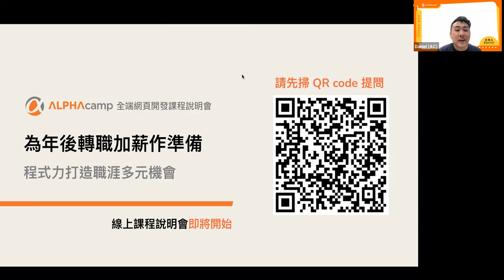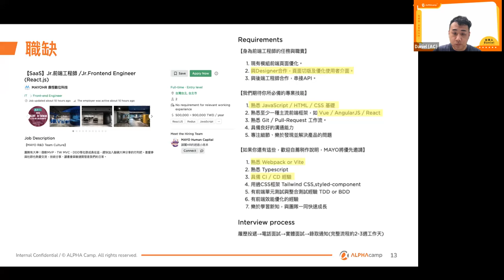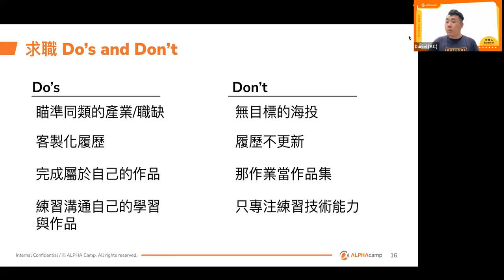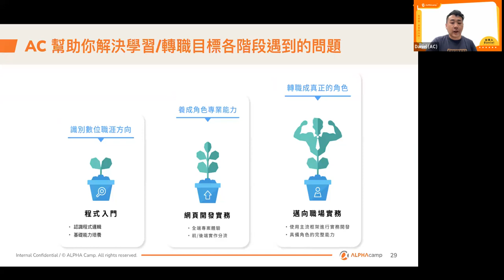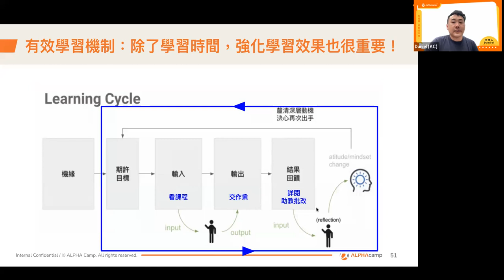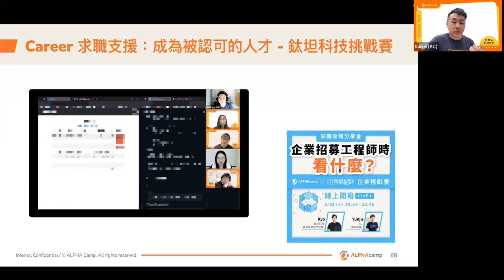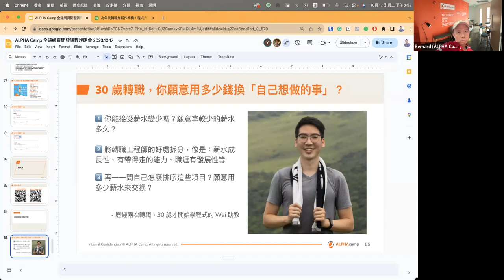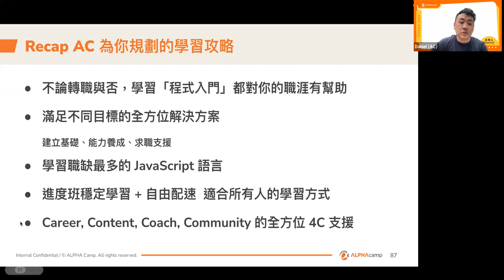為年後轉職加薪作準備 程式力打造職涯多元機會｜全端網頁開發課程說明會｜ALPHA Camp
🙋‍♀️給剛認識 ALPHA Camp 的朋友的

1. 🤔ALPHA Camp 是誰？
ALPHA Camp 是創新你職涯的線上學校，使命是「是透過線上科技教育，幫助人們持續建立在數位時代成功所需的技能，思維以及社群。」

2. 🤔ALPHA Camp 在做什麼？
我們透過全方位系統化的全端 Web App 開發 線上課程，以「培育人才」為核心，用新創的精神、態度、方法來縮短教育、人才、與產業三者之間的落差。

3. 🤔要怎麼知道我適合上什麼課？
ALPHA Camp 全端開發線上課程，依照職涯和學習目標不同客製化路徑，想知道自己適合從哪開始學習，可以花3分鐘做個小測驗 👉🏻

4. 🤔我想獲得學習地圖與優惠
請在看完此影片後點擊連結給予我們回饋，即可獲得學習地圖與優惠資訊 👉🏻

0:00  開場、認識聽眾
3:20  以終為始：如何轉職軟體工程師 - 職缺
12:00  以終為始：如何轉職軟體工程師 - 履歷
16:30  以終為始：如何轉職軟體工程師 - 面試
30:50  以終為始：如何拓展職涯可能性
33:55  ALPHA Camp 課程教什麼
39:57  Content 系統性規劃的教材、圖文為主方便查找、也有影片輔助
50:38  Coaching 進度制學習與自由配速
1:02:00  Community  社群交流、同儕幫助你維持學習動力
1:05:00  Career 求職支援與求職小組
1:07:40  ALPHA Camp 的學習機制如何解決轉職學習痛點
1:08:00  課程費用
1:10:10   新手村萬元挑戰：限期通過獲得萬元獎金
1:13:40  Q&A - 非本科學習要到什麼程度才能符合市場需求
1:17:30  Q&A - 景氣低落與非本科大齡轉職
1:24:45  Q&A - 工程師需要加班或on call嗎
1:31:05  活動重點回顧